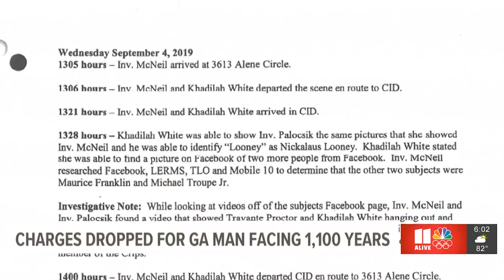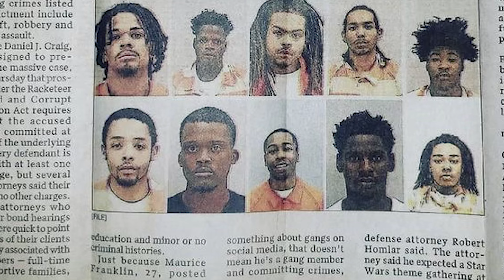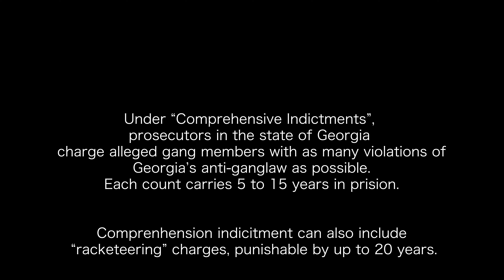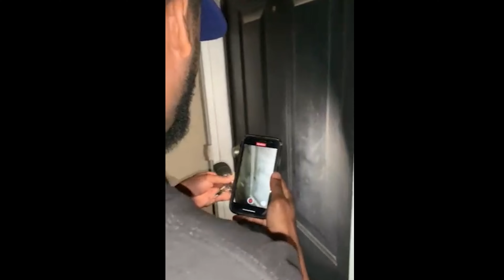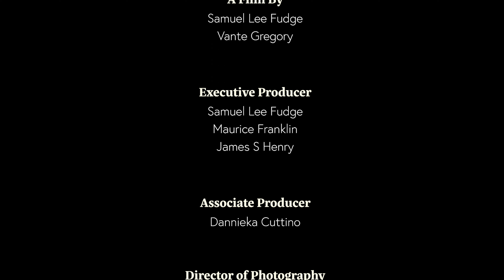1,100 Years: Free Maurice Franklin.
Even with vital evidence proving his innocence, Maurice Franklin a African American man faced 1,100 years in prison. Having served over 600 days in Richmond County jail, he finally breaks his silence.

Executive Produced by: Samuel Lee Fudge, Maurice Franklin, James S Henry, Vante Gregory.
Associate Producer Dannieka Cuttino
Directed by Samuel Lee Fudge and Vante Gregory
Presented by Dream Lotus Productions & CRPtheLabel.